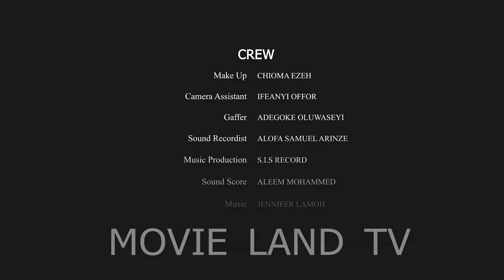I HATED HIM THE VERY FIRST TIME DAD HIRD HIM TO BE MY DRIVER BUT NEVER KNEW I WILL OND DAY BEG 4LOVE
We are an entertainment media platform that offers the best of Nollywood movies, Glamour Movies, African movies, and other free Youtube movies.

The platform also provides a rich genre of movies ranging from  Nigerian love, comedy and epic movies,  cinema movies, family movies, action movies, thriller movies, and Nigerian series